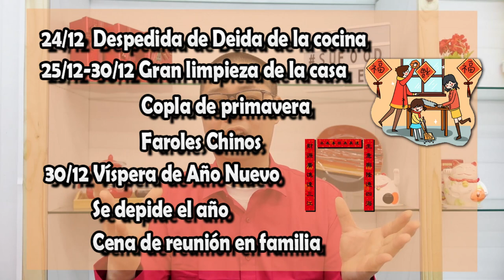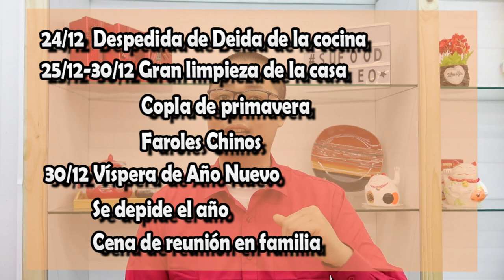【Xin Nian Kuai Le】Costumbres y tradiciones para Año Nuevo Chino /新年快樂 【SuFood】Ep 1/2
【Xin Nian Kuai Le】
Costumbres y tradiciones para Año Nuevo Chino
¿Desde cuándo comienza la preparación de Ano Nuevo?
¿Cuáles son las tradiciones desde ese entonces y hasta cuándo?
1. 24/12 despedida del Deidad de la cocina
2. 25-30/12大掃除gran limpieza de la casa
3. copla de primavera
4. Faroles Chinos
5. 30/12  Víspera del Año Nuevo
Se depide el año
Cena de reunion en familia